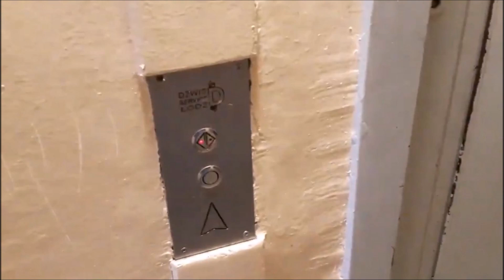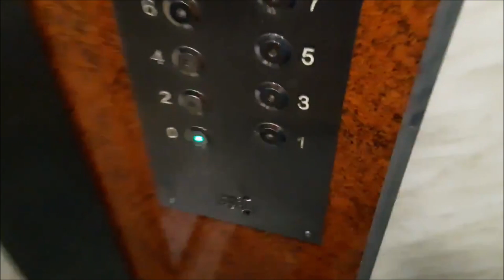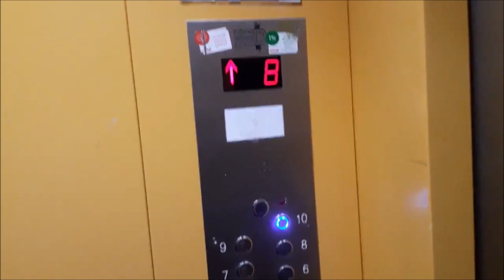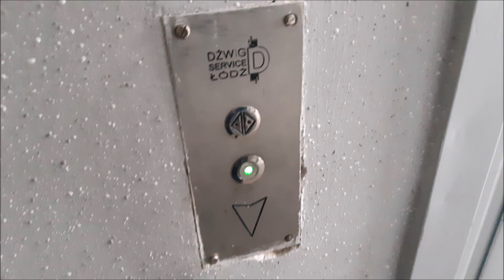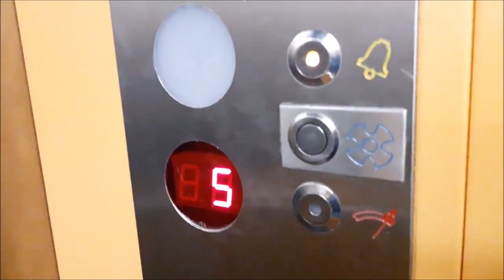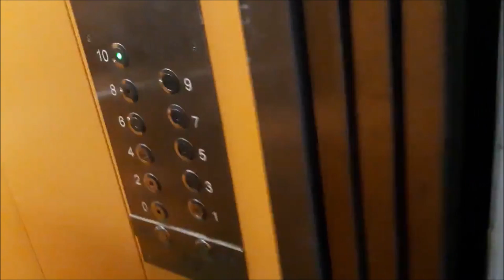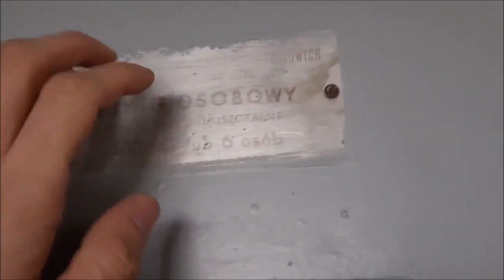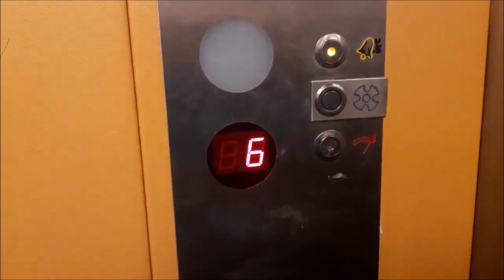Opolskie Windy, odc. 7 - ul. Majora 'Hubala' 1, 17 i 25, Opole - Dzielnica IV (Armii Krajowej)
Cześć!
W dzisiejszym odcinku zwiedzimy osiedle ZWM / AK, a dokładniej pozostałe, jeszcze nie nagrane bloki przy ulicy Majora 'Hubala'. Sprawdzimy, ile osiedlówek można tu jeszcze uświadczyć.

1:35 - Majora 'Hubala' 1
2x ZREMB Osiedlowy (zmod. przez Dźwig Service Łódź)
Piętra: 9 (0-8)
Udźwig: 6 osób / 500 kg
Rok produkcji: 1980
Rok modernizacji: 2012 (?)
Typy wind: Osobowa i Meblowa
Generacja: II (druga)

Pierwszy blok i są osiedlówki! Jest to właśnie typowa modernizacja na tym osiedlu. Niestety te dźwigi mogą za jakiś czas zostać wymienione. Co prawda spółdzielnia to jeszcze nie ma w planach, ale wydaje mi się, że już niebawem pojawi się kolejny przetarg z kolejnymi wymianami..

4:20 - Majora 'Hubala' 17A
2x Dźwig Service Łódź
Drzwi zewnętrzne od ZREMBa
Piętra: 11 (0-10)
Rok produkcji: 1981
Rok modernizacji: 2014 (?)
Typy wind: Meblowa i Osobowa

I są niestety żółtki.. Nawet mimo tego że to są już nówki, mogą je wymienić za jakiś czas. Jednak silnik Celma tutaj jeszcze został.

6:54 - Majora 'Hubala' 17B
2x Dźwig Service Łódź [*]
Piętra: 11 (0-10)
Rok produkcji: 1981
Rok modernizacji: 2012 (?)
*WYMIENIONE!*

10:29 - Majora 'Hubala' 25AB
2x Dźwig Service Łódź
Piętra: 11 (0-10)
Rok produkcji: 1981
Rok modernizacji: 2010 (?)
*Dźwig ODA WYMIENIONY!*

To tak naprawdę był pierwszy blok, który nagrałem tamtego dnia. Spodziewałem się tutaj osiedlówek, ale niestety lipa. Jednak są już dosyć stare żółtki i mogą je już niebawem wymienić. Jak już wyżej napisałem, przetarg z kolejnymi wymianami może się już niebawem pojawić.

Podsumowanie: Niestety na tej dzielnicy trwają masowe wymiany. Co chwila się tu słyszy o kolejnych wymianach. Jednak obecnie tutaj jest cisza od dwóch tygodni. Niestety za tydzień może się zacząć wymiana drugiej windy na Bytnara Rudego 9.